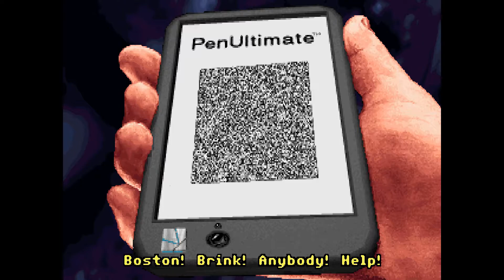No Commentary Playthrough | The Dig | Part V | JarRed Gaming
Hey guys! Let's play The Dig Part V. No face! No talking! Just a good game! Make some popcorn, sit back and relax and most importantly enjoy!

An asteroid the size of a small moon is on a crash course toward Earth, and only NASA veteran Boston Low has the expertise to stop it. Along for the ride are award-winning journalist Maggie Robbins and internationally renowned geologist Ludger Brink.

Once the wayward asteroid is nuked into a safe orbit, the trio conducts a routine examination of the rocky surface.

What they uncover is anything but routine.